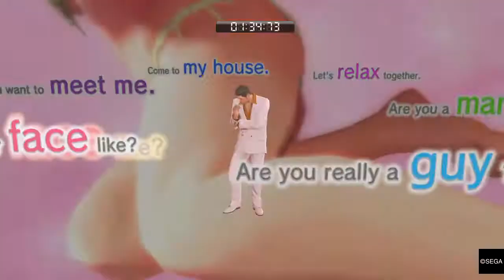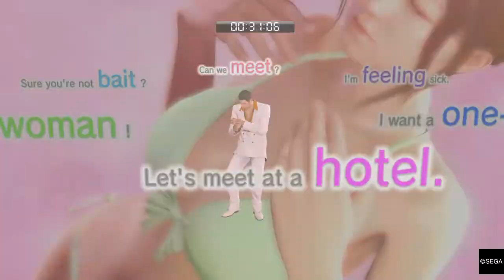YAKUZA 0 Substories: The Flirty Hookup